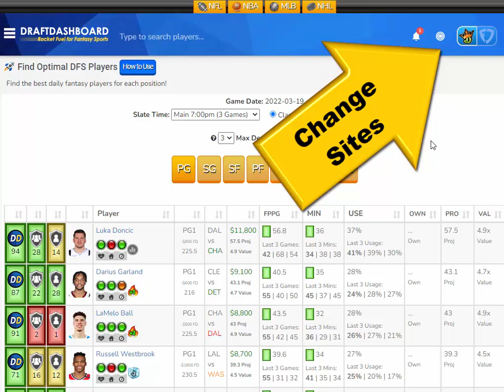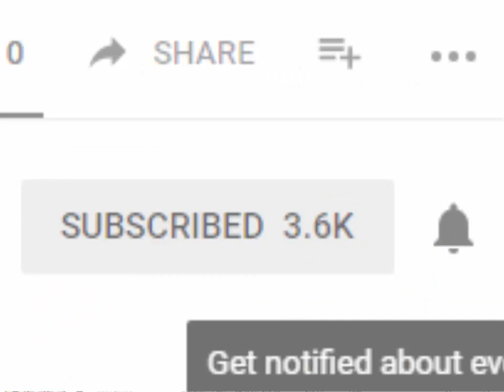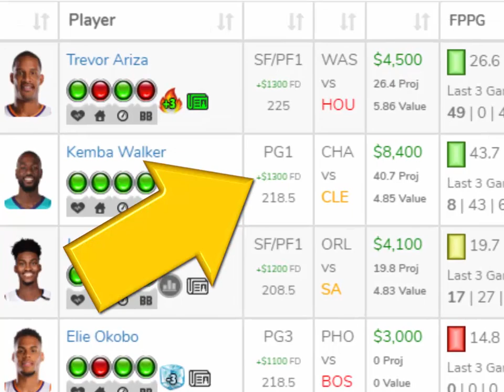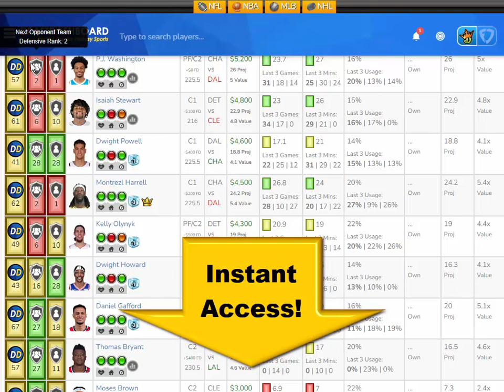NBA DraftKings Picks + FanDuel Picks 3/19/2022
NBA DraftKings Picks + FanDuel Picks 3/19/2022 Top NBA DFS Picks for Today Saturday March 19. Try our DFS Lineup Optimizer, Fantasy Basketball Advice, DFS Strategy and Winning DFS Lineups for Tonight!